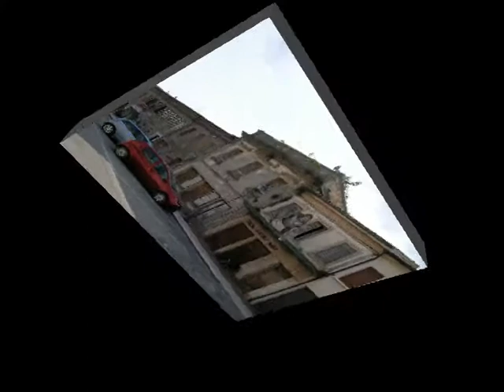welcome to Lendinara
Lendinara Anime Salve.Successione di scatti sulla magnifica canzone di Fabrizio De Andrè e Ivano Fossati.